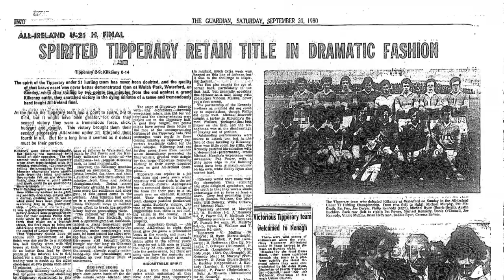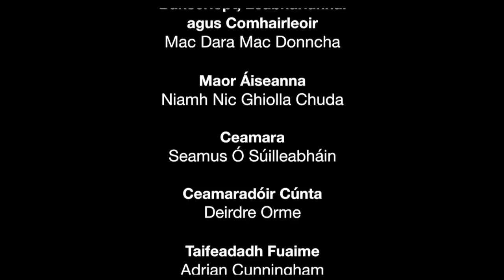Laochra Gael 2017 - 7 Pat Fox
Tipperary's Pat Fox is the subject of this programme. Pat played senior hurling for Tipperary from 1980 to 1996 but it would be 1987 before the county renewed their place at the top table. He was a deadly corner-forward between the years 1987 to 1993, especially in 1991, when he was Hurler of the Year. Contributions also from Pat Fleury, Dónal O'Grady and Joe Hayes.